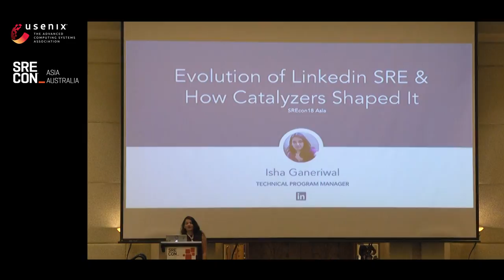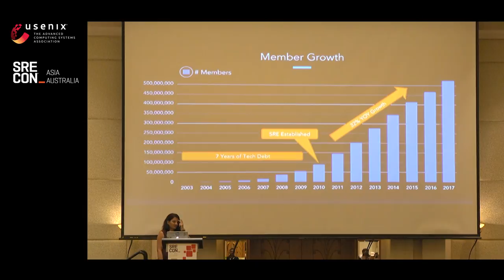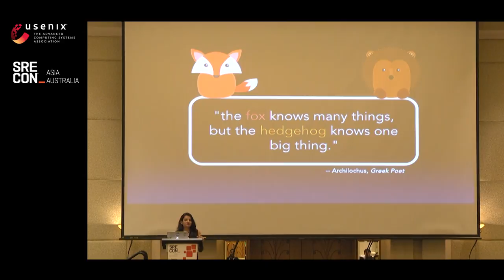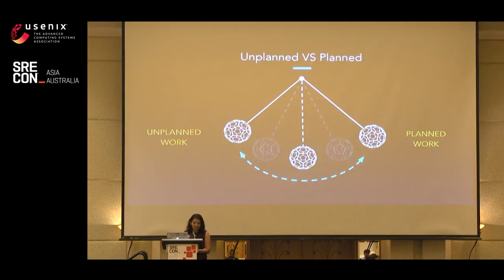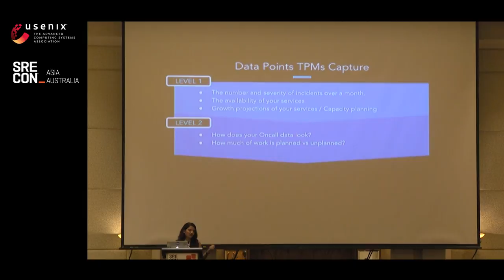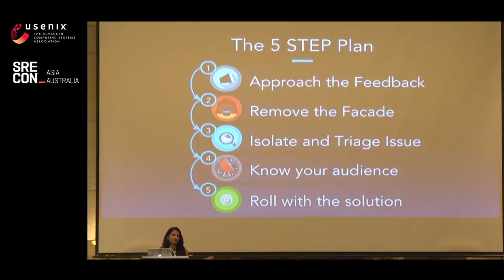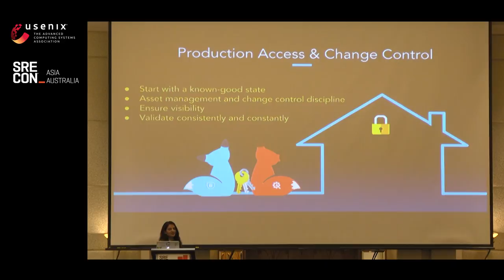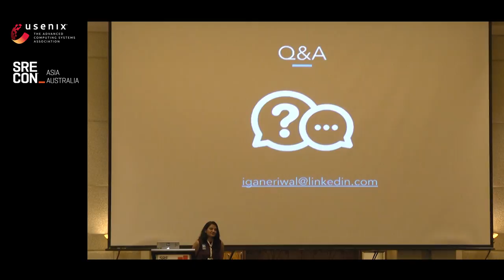SREcon18 Asia/Australia - Evolution of SRE and Rising Need of SRE Catalyzers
Isha Ganeriwal, LinkedIn

An SRE team is responsible for availability, performance, efficiency, change management, emergency response, and capacity planning. As the need for high availability systems are growing, demands for and from SREs are growing further. To support these demands, an efficient and effective ecosystem is needed around SREs to ensure we deliver what we commit and we commit what is needed in a timely manner.